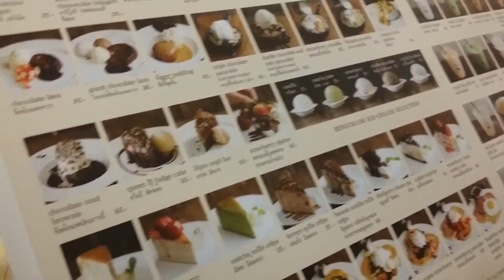Blade & Soul - 4 Days Break - Bangkok Trip 4 U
*** SPOILER ALERT
U might get hungry watching this. :p

:) I took a Trip to Bangkok with my Best Friend and decided to take this video for you all too.

Really appreciate those who have watched and comments on my videos. Will do more voice commentary video on PVP and others.